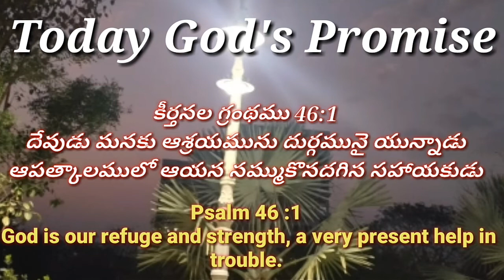ఈ రోజుదేవుని వాగ్దానం | Today's God promise &Daily manna 7th April 2022 @ CHRIST RESTORES LIFE